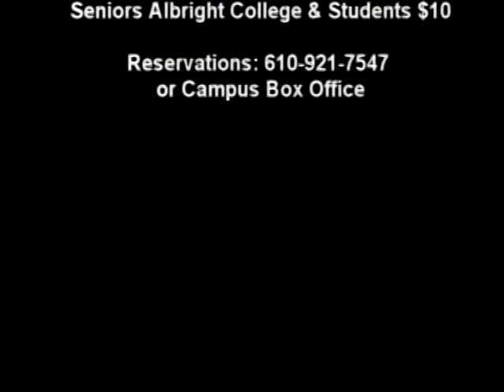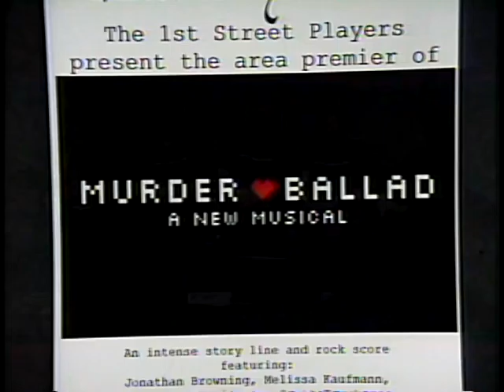Genesius Theatre's production of "Bus Stop" and 1st Street Players' musical "Murder Ballad" 4-20-16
David E. Guest talks with the director and cast members of Genesius Theatre's production of "Bus Stop", and cast members of a new original musical by the 1st Street Players, "Murder Ballad" on this episode of Backstage.